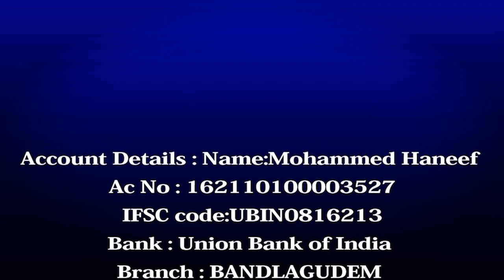185 Shadi Mubarak Cheque's Takseem Kiye Gaye | MLA Kausar Mohiuddin | Karwan Constituency